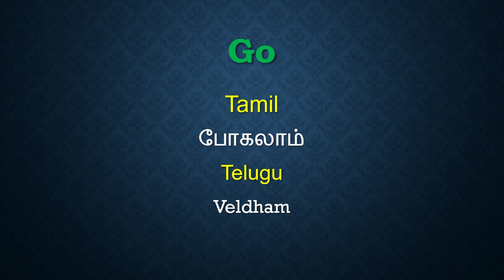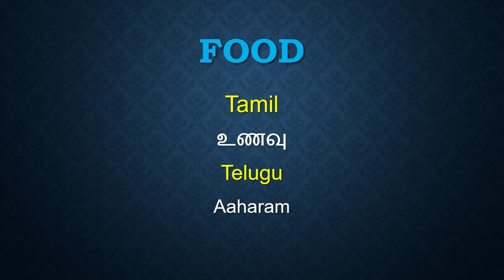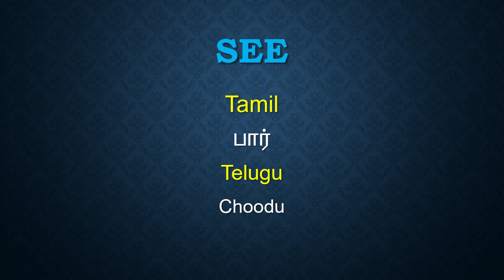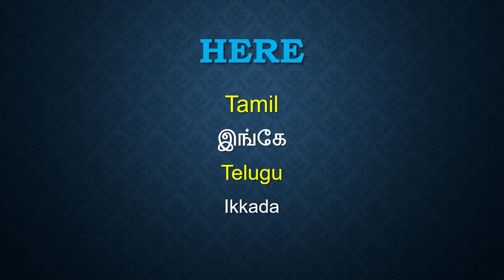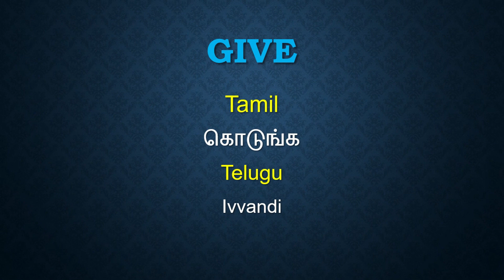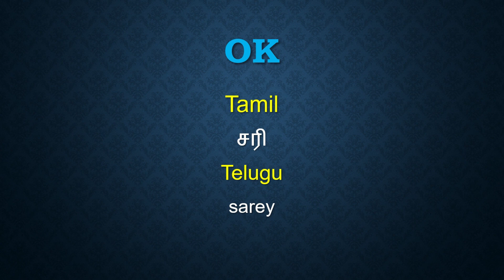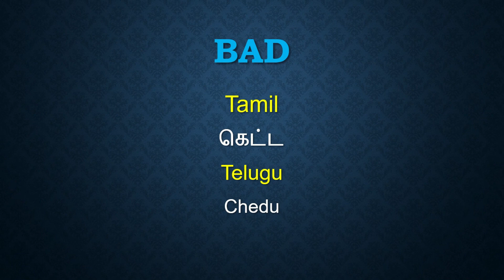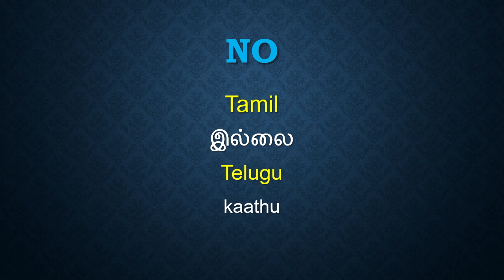how to learn spoken Telugu through Tamil - Important & Simple Words-2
Learn Telugu Through Tamil - Important & Simple Words, how to learn spoken Telugu through Tamil, தமிழ் வழியில் தெலுங்கு பாஷை